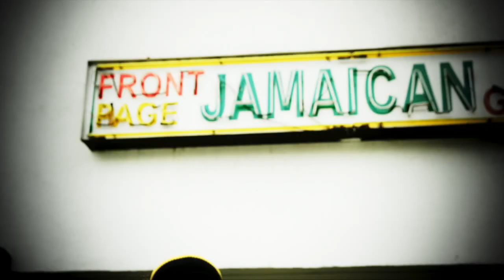Fernandel Film Director Reel *